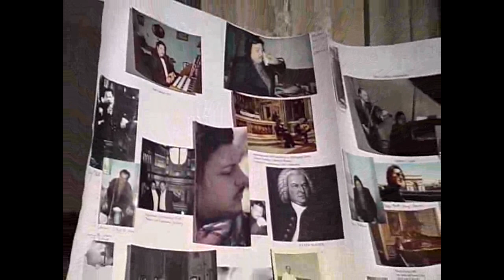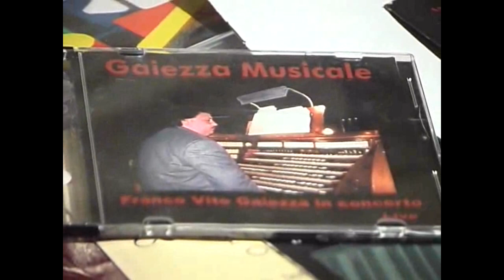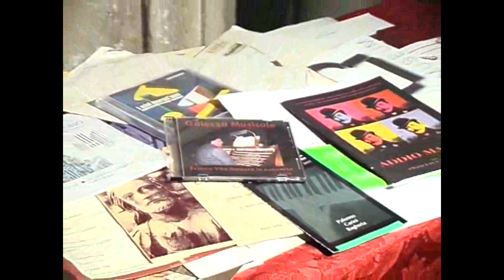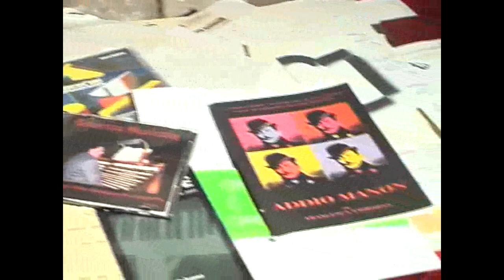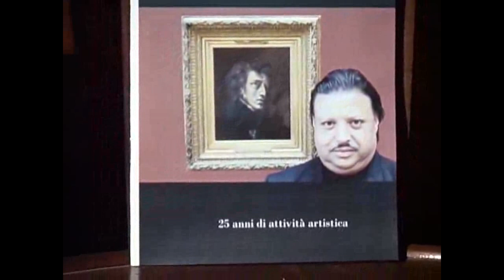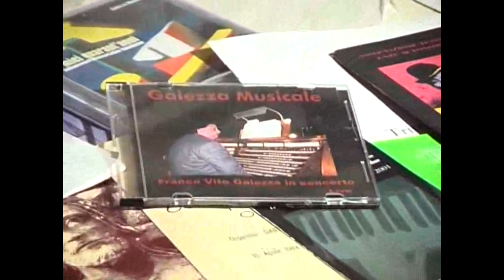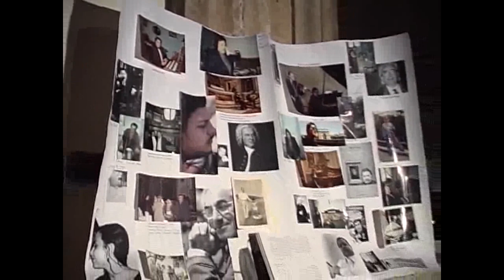J S BACH Preludi e Fughe in Fa# min e Sol magg dal WTK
Chiesa Porto Salvo di Palermo 2007
Preludio e Fuga in Fa# min. 0:17
Preludio e Fuga in Sol magg. 12:19